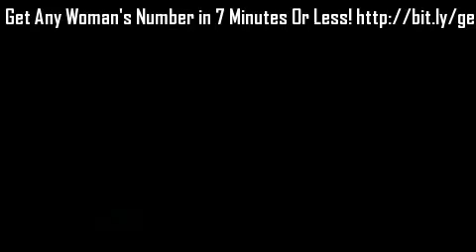Ellen Chats with Justin Bieber 2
Get Any Woman Phone Number In 7 Minutes Or Less Since Justin Bieber surprised Ellen today, she got him to sit down and found out what he&#39;s up to -- and if he&#39;s dating anyone!